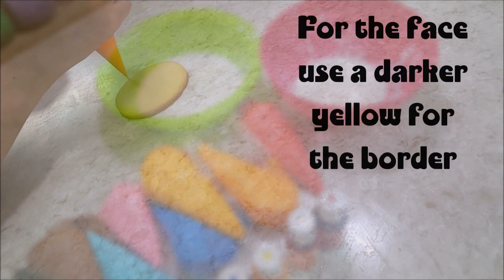Decoration || EMOJI Sugar Cookies //MIGHTY FLAVORS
⫸-For the face cookies use darker yellow at the edge to give it a more real effect.

 ⫸-In the pizza, use different colors and combine them to make it more real

➤If you have any questions or anything I can help you, leave a comment or write me a message to my facebook